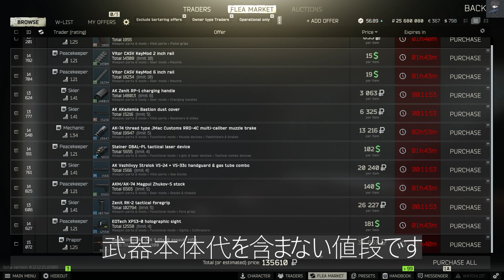AK-74N レベル別コスパカスタム3種紹介！【タルコフ | EFT】